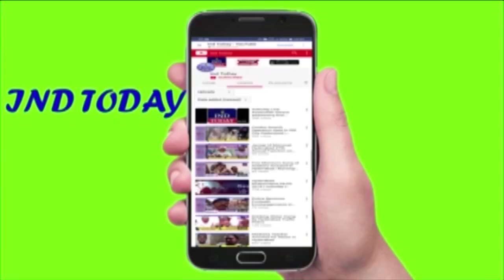Man arrested for Extorting Transgenders | Banjarahills Police